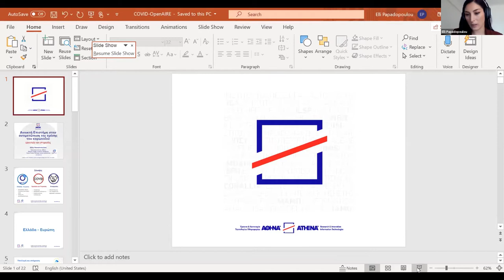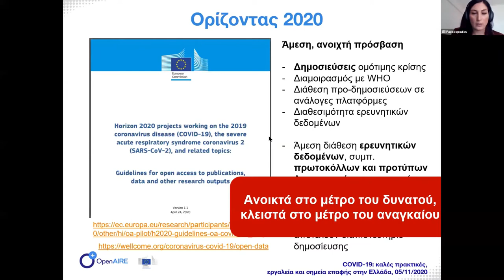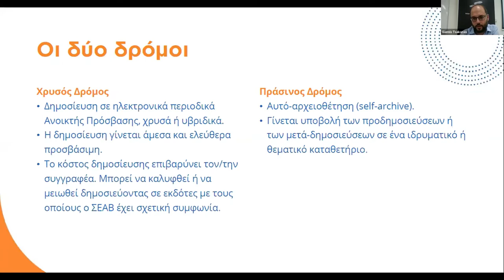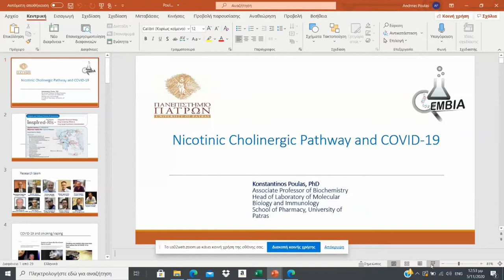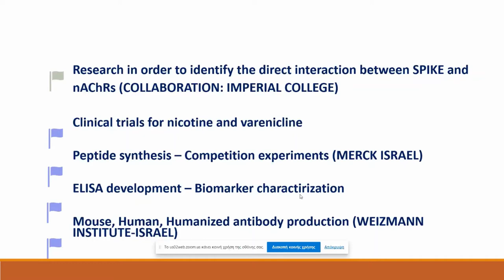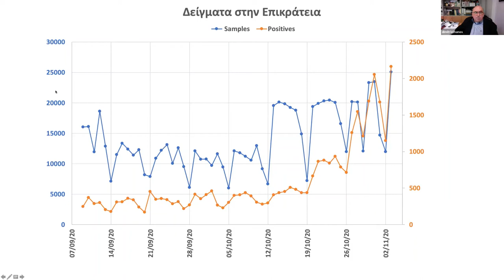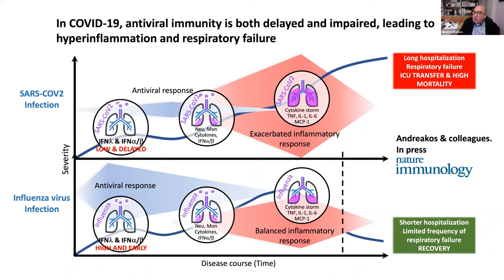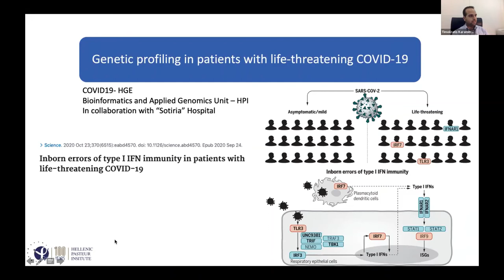20201105 OpenAIRE Greece COVID-19: δράσεις, εργαλεία, καλές πρακτικές και σημεία επαφής στην Ελλάδα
COVID-19: best practices, tools and contact points in Greece”

Athena Research Center (ARC), in the context of activities undertaken between OpenAIRE National Open Access Desk, RDA National Node and ELIXIR-GR, organises a new series of informative and educational webinars around COVID-19 research. The digital events are taking place in collaboration with the following scientific institutions: National and Kapodistrian University of Athens, National Center for Research & Technology Hellas, Hellenic Pasteur Institute, Biomedical Sciences Research Center “Alexander Fleming”, Biomedical Research Foundation of the Academy of Athens, Foundation for Research and Technology Hellas, Hellenic Academic Libraries Link, and the research infrastructure Inspired-RIs.

Τhe new series of digital events follows the first webinar held in April that aimed at collecting and promoting all efforts and knowledge around managing the virus crisis to the Greek scientific and academic community. This time, the purpose focuses, also, on knowledge exchange based on Open Science practices and on training in research data management and software development. Indicative subject areas to be covered are:

information about the current status in Greece, such as the Flagship Action or national accomplishments in clinical studies etc.
providing guidance to researchers for Open Science best practices’ implementation through the adoption of Horizon 2020 Guidelines for open access to publications, data and other research outputs
use of services and tools for research data processing and analysis, open source development and management, such as Argos, OpenRefine, Galaxy etc.